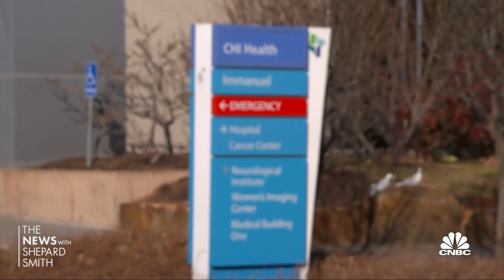Nebraska woman goes home after suffering 83 days with Covid-19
Patty Riddle is finally going home after she was bedridden for 83 days and in a coma because of Covid-19. Jay Gray joins Shep Smith to report one woman's battle with the virus.